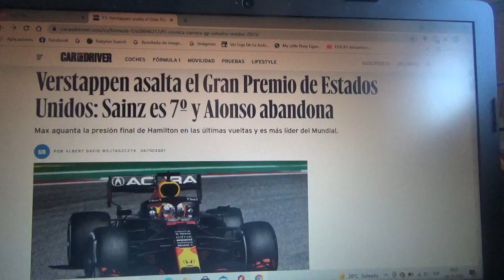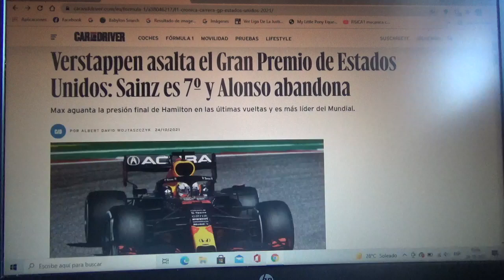Resumen GP de Estados Unidos 2021 de F1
Un breve resumen de lo que fue el Gran Premio de Estados Unidos de la Temporada 2021 de Fórmula 1 en la que el ganador fue el neerlandés de Red Bull Racing Honda actual líder de la tabla de pilotos Max Verstappen seguido del inglés Sir Lewis Hamilton(actual séptuple campeón mundial y rival del piloto neerlandés por el mundial) y de su compañero de equipo el mexicano Sergio "Checo" Pérez 2do y 3er lugar respectivamente